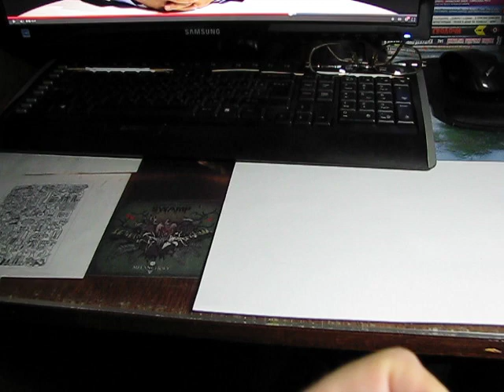Набор для рисования по номерам. Распаковка. DIY Painting by numbers SET unboxing.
Распаковка набора из Китая для рисования по номерам. В наборе краски, три кисти, холст с номерами. Рамок нет. Пришло в простой посылке. Одна из кистей с браком, кроме того, для этого набора просто необходим хотя-бы элементарный подрамник из хотя-бы дешевых реек. Но нет... Набор стоил мне 500 руб. с хвостиком. Этих денег он, по моему мнению, не стоит. Хотя, возможно, все разочарования развеются, когда сам рисунок будет завершен, посмотрим. :)